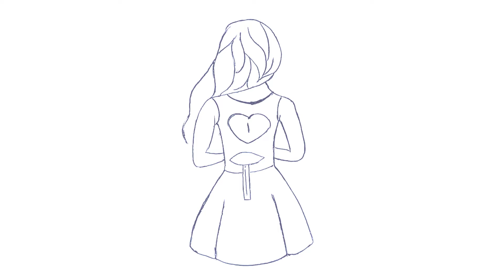How To Draw Sketch of the picture behind the very simple and beautiful girl back side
Hi ! 😊 I'm outline art master OR Abid . Welcome to my Drawing Channel.

I started uploading drawing video from  oct 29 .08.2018    and I have been getting a lot of love❤️ and support 😍 please brother and sister and mam